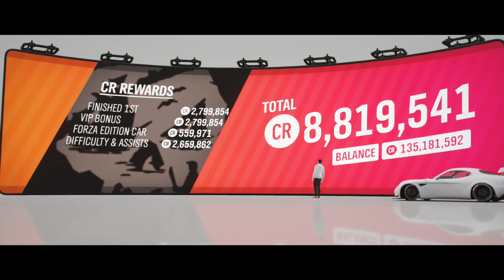**Free Roam Rush 2.0**(NOW PATCHED) 27/3/19 | Forza Horizon 4*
New Free Roam Rush Money Maker 8.8Million cr for VIP owners, 5.5Million for Non VIP Owners

Same Method, just different entry point, Acess Creative Hub, and search
Title: Free Roam Rush 2.0

Step 1: Make Sure you have your Cr Difficulty Bonus on 125%

Step 2:  Press Start, Go to Creative Hub, and select BLUEPRINT EVENTS

Step 3: Press Search, and Type in the Title Bar; FREE ROAM RUSH 2.0

Step 4: Select the race, Select either Co-Op or PVP. WHEN THE CARS LOAD (DO NOT PICK A CAR). Press BACK.

Step 5: Go back to Creative hub, BLUEPRINT EVENTS, Best of the Month, then Select the any 50lap Goliath Race Select PVP and Follow my Direction in the video.

Hope you make millions👍